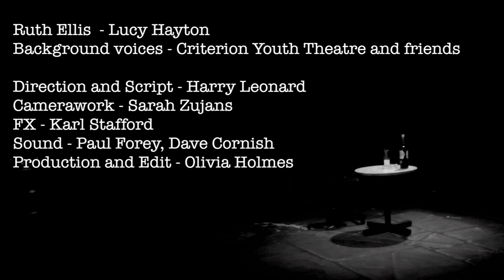Thrill of Love Trailer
Trailer for The Criterion Theatre upcoming production of The Thrill of Love. The story of Ruth Ellis, the last women to be hanged in England.